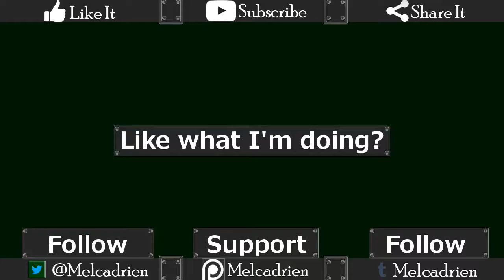Steamworld Dig 02 - Melcadrien Plays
Now with drills.

-Yes, I have a blog in the form of tumblr!-